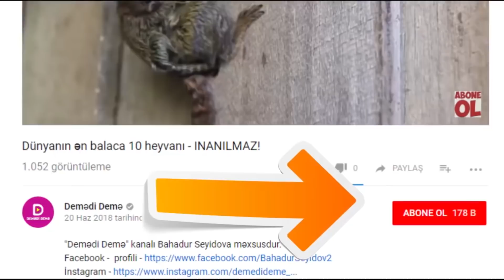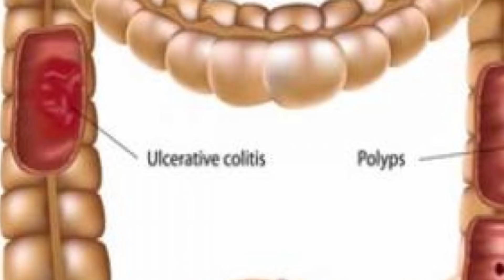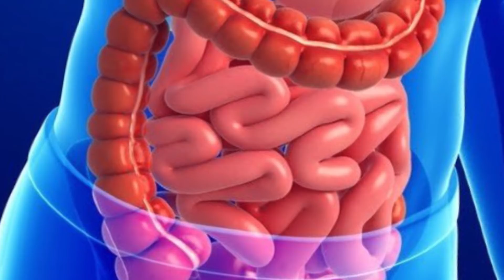Hər gün bir stəkan Qarpız tumu yesək, orqanizimdə nə baş verər?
Qarpız yay aylarının ən çox yeyilən və sevilən meyvələrindəndir. Qarpızın yüzdə 92-si sudan, 6-sı isə şəkərdən ibarətdir. C, A vitamini və betakarotenlərlə olduqca zəngindir.

Qarpız yeyəndə adətən tumlarını çıxarıb atırıq. Ancaq aparılan araşdırmalar nəticəsində qarpız tumlarının nə qədər faydalı olduğu ortaya çıxıb. Bu faydaları biləndən sonra qarpızın tumlarını atmayacağınıza əminik.

Demədi Demə kanalı qarpız çəyirdəyinin möhtəşəm faydalarını təqdim edir.

- Qarpız tumlarının tərkibində "cucurbocitrin" adlı maddə var ki, qan təzyiqini aşağı salır. Odur ki, təzyiqi yüksək olanlar rahatlıqla yeyə bilər. Bu maddə maddə böyrək hərəkətlərinin tənzimlənməsində də faydalıdır.

- Qarpız tumlarının tərkibində yüksək miqdarda sodium, mis, maqnezium, fosfor, dəmir, potasium və sink kimi dəyərli minerallar var. Bir fincan qurudulmuş qarpız çəyirdəyi bədənin bir günlük maqnezium ehtiyacının daha artıq qarşılanmasına yardımçı olur. Bundan başqa maqnezium qan təzyiqi və qan şəkəri baxımından da faydalıdır.

- Qarpız tumları doymamış yağlar və Omega-6 ilə zəngindir. Bir fincan qarpız çəyirdəyi 600 kaloridir.

- Qarpız tumlarının sağlamlığı ciddi şəkildə zədələyəcək elə böyük zərəri yoxdur. Amma diri-diri udmaq kor bağırsaqda problem yarada bilər. Bundan başqa, qarpız tumlarının  həzminin də çətin olduğu zənn edilir. Məhz həzmi çətin olduğundan da kor bağırsaqda tıxanma yarada bilər. Ona görə də qarpız dənəsini bütöv halda deyil, yaxşı çeynəyərək yemək lazımdır.

- Qarpızı yeməkdən sonra yemək köpə və həzmsizliyə yol açır. Buna görə qarpızı ac qarına və ya yeməklərdən əvvəl çəyirdəkləri ilə birlikdə yemək lazımdır. Belə yemək böyrəklərə  və ürəyə faydalıdır.